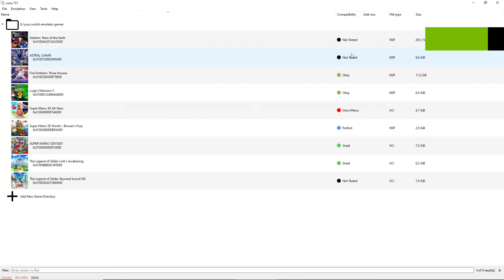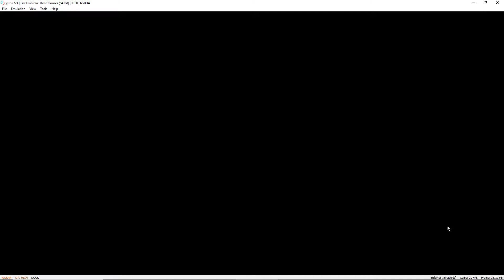Fire Emblem Three Houses PC Yuzu first 6 minutes gameplay - i7 4790K